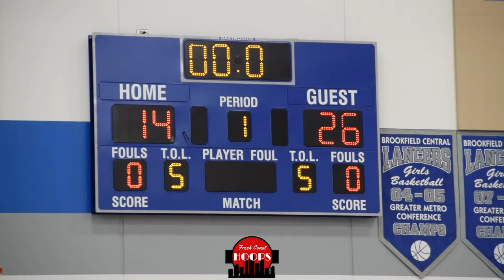Waterford GOES AT Milwaukee Bradley Tech! Brogan Finnegan Shows Out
Full game highlights of Waterford taking on Milwaukee Bradley Tech at the Brookfield Central Fall League! Waterford was led by senior Brogan Finnegan while Bradley Tech was led by sophomore Jakari Smith.